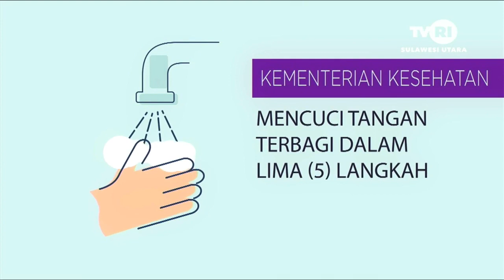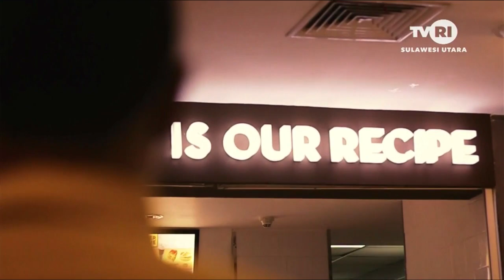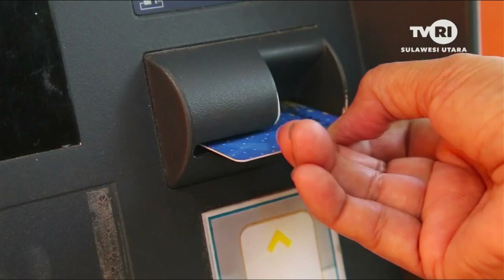JENDRY PITOY & DIRGA LASUT RINDU SEPAKBOLA SULAWESI UTARA KEMBALI BERJAYA | ep.3 | 10 Maret 2021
Dalam kesempatan kali ini di program Sang Tokoh Televisi Republik Indonesia (TVRI) Stasiun Sulawesi Utara kedatangan Tokoh Sepakbola Sulawesi Utara. Dua sosok warga Sulawesi Utara yang berkecimpung langsung di dunia sepakbola nasional.

Jendry Pitoy, mantan penjaga gawang Tim Nasional Indonesia yang saat ini menjadi Pelatih Penjaga Gawang klub profesional Sulut United FC dan Mahadirga Lasut, mantan pemain tengan Tim Nasional Indonesia yang saat ini masih aktif sebagai pemain sepakbola profesional di klub Sulut United FC.